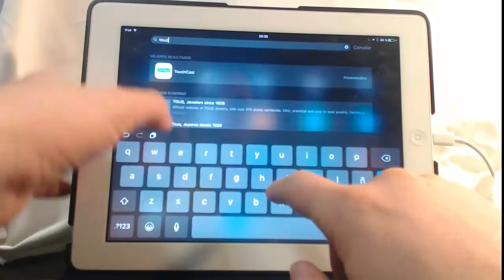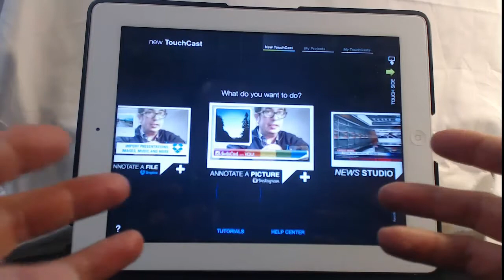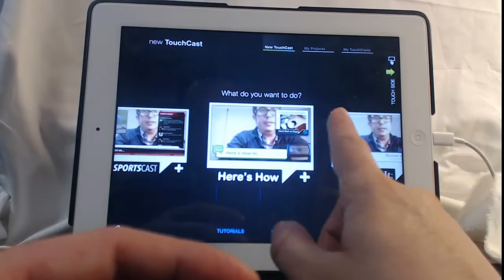TOUCHCAST. Introdución. Introduction